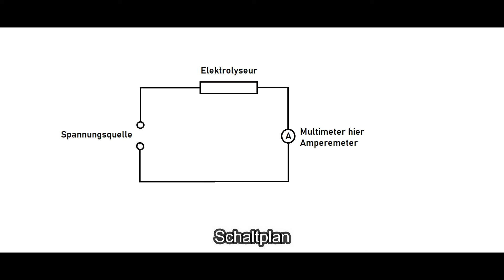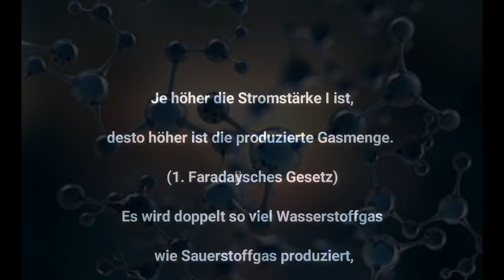Elektrolyse von Wasser und erstes Faraday-Gesetz _Teil 1 - Schülervideo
Zerlegt man mit Gleichstrom Wasser in seine Bestandteile, so entstehen aus H2O-Wasser die doppelte Menge an Wasserstoffgas wie Sauerstoffgas.

Unter einer Elektrolyse versteht man die Zersetzung bzw. Umsetzung eines Stoffes durch den elektrischen Strom. Es handelt sich dabei um eine erzwungene Reaktion im Gegensatz zu den umgekehrt freiwillig ablaufenden Reaktionen in galvanischen Elementen. Die Elektrolyseapparatur besteht aus zwei Elektroden, einer äußeren Gleichstromquelle und dem Gefäß zur Aufnahme des Elektrolyten.

1832/33 zeigte Michael Faraday erstmals, dass ein quantitativer Zusammenhang zwischen der bei der Elektrolyse fließenden Ladungsmenge und den chemischen Umsetzungen an den Elektroden besteht. Die Faraday-Gesetze besagen, dass die durch eine bestimmte Ladungsmenge abgeschiedene Masse verschiedener Stoffe deren molaren Massen eines Äquivalents (Äquivalentmasse) entspricht.